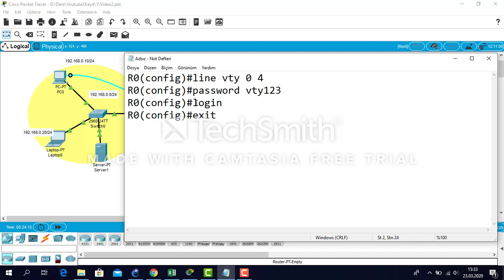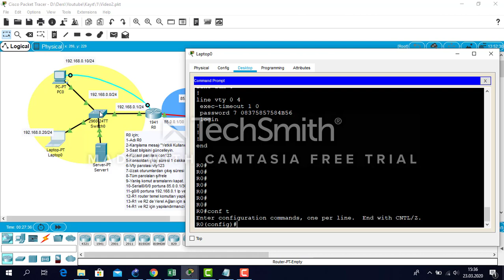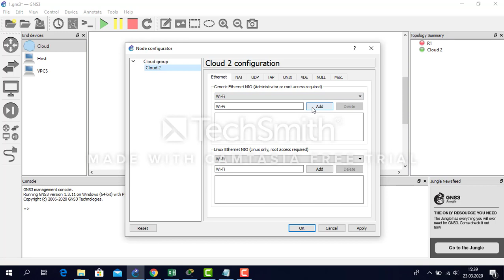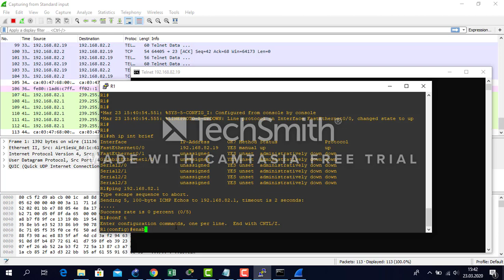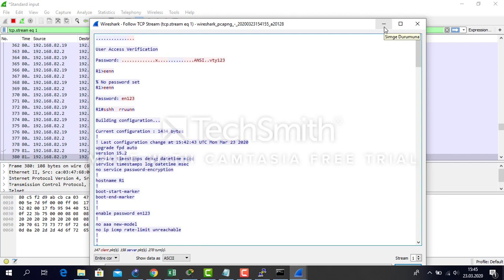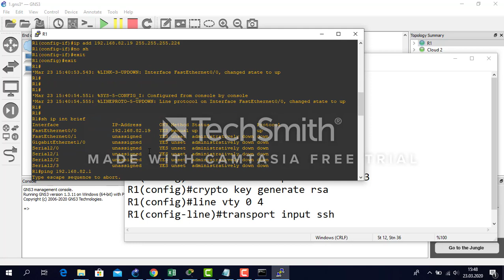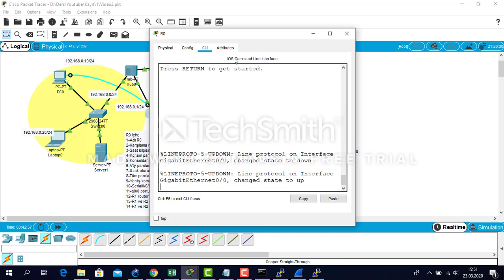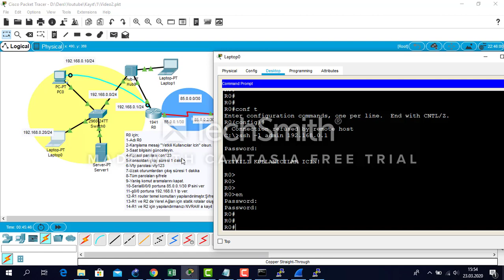2-Telnet Ve SSH Uygulaması, Ders Anlatım: Hasan Acar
Bu videoda temel yapılandırmaları yapılmış Routerlara Telnet ve SSH ile uzaktan bağlantılar gerçekleştirilecektir. Packet Tracer, GNS3 ve WireShark programlarından yararlanılacaktır. Telnet ve SSH ın paket kriptolama farkları tespit edilmektedir.